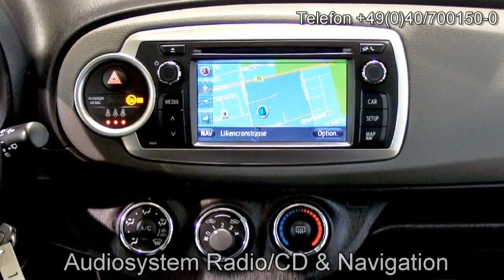Autohaus S+K Toyota Yaris 1 33 VVT i Multidrive S 134628 rot